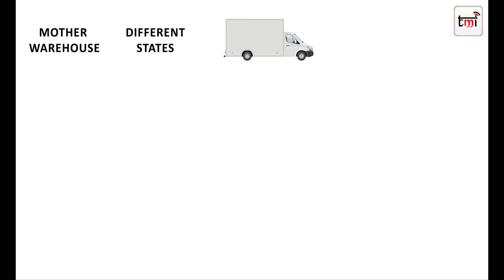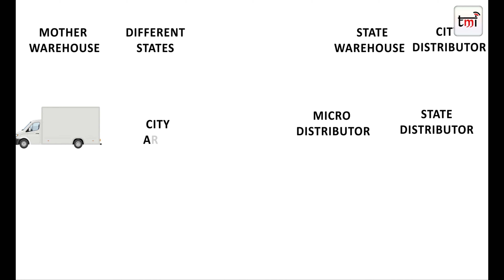Offline Market Mobile distribution in India: How does it work?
The mobile distribution landscape in India is complex and involves diverse players, making it an interesting study of market dynamics. With the increasing demand for smartphones and varied budget constraints and preferences of consumers, India's mobile market is vibrant and unique. The journey of a mobile phone in India involves multiple stages and key players, from manufacturing or importing to reaching the end consumer. Here is a detailed overview of how mobile distribution works in India.